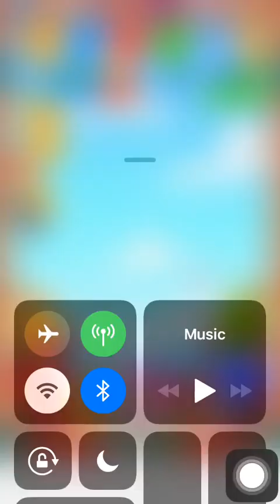Cookie Cats Pop Level 261 3 stars